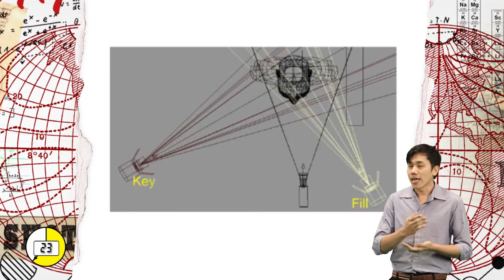การจัดไฟในสตูดิโอ อาจารย์เขื่อง มหาวิทยาลัยอัสสัมชัญ